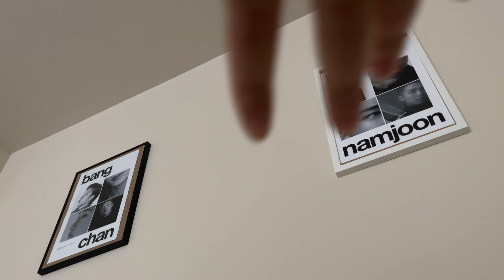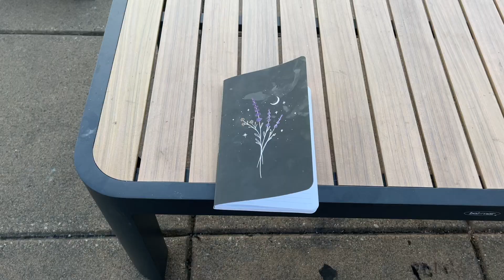My Army Vlog: A day in my life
Hi! I haven't created for YouTube for a while now--I missed it. Still just as awkward as before though. This is an average day for me, and reflecting on it, it's kind of boring. But I hope you enjoyed it in some way!
I want to give a special shout out to chimi.graphic on Instagram and Twitter. I get all my favorite BTS wallpapers from her.